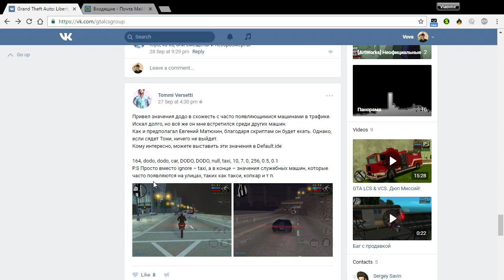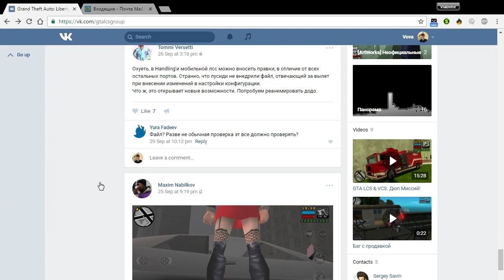GTA LCS. Совет Для Подмиссии 'Car/Bike Salesman'